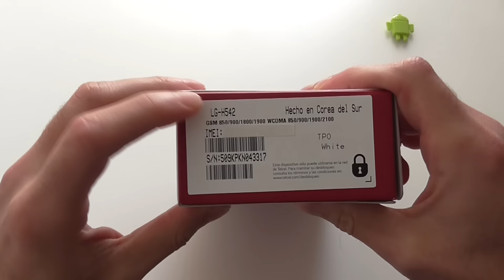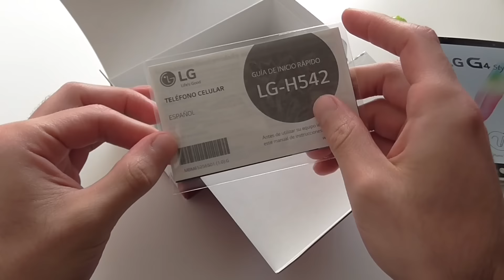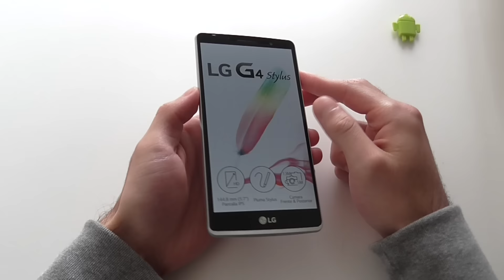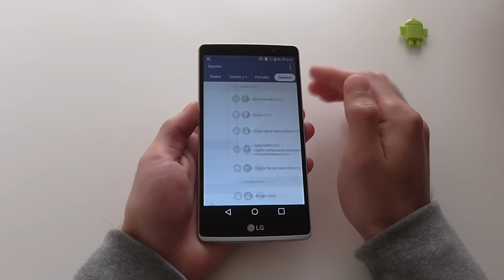Unboxing LG G4 Stylus - H542 En Español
Especificaciones de Variantes G4 Stylus

Qualcom Snapdragon Quad-Care 1.2ghz
H631, H635, H630D, MS631

Mediatek Octa-Core 1.4 ghz
H540, H542

Redes 2G, 3G y 4G

Redes 2G y 3G
H540, H542

8GB Memoria Interna
H635, H540, H542

16GB Memoria Interna
H630, H631, MS631

1GB Ram
H635, H540, H630, H542

2GB Ram
H631, MS631

Camara 13/5 MP
H631, H540, H630, MS631, H542

Camara 8/5 MP
H635